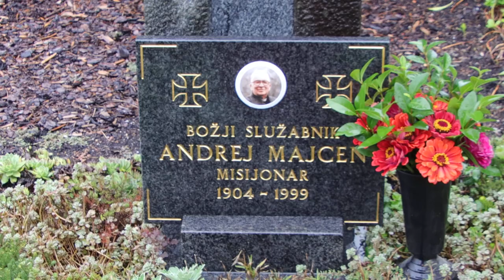2023-09-24 LJUBLJANA Ljubljanske Žale Bs Andrej Majcen